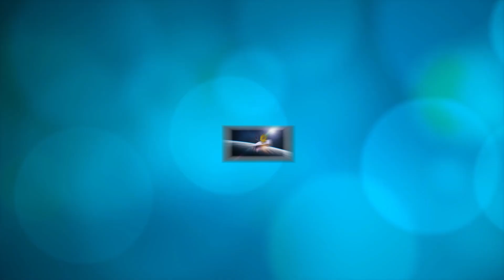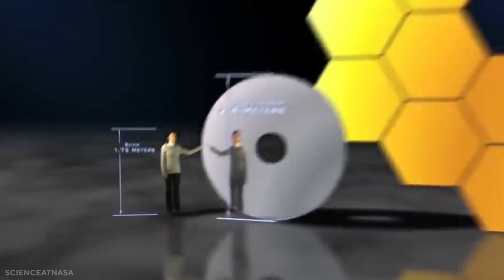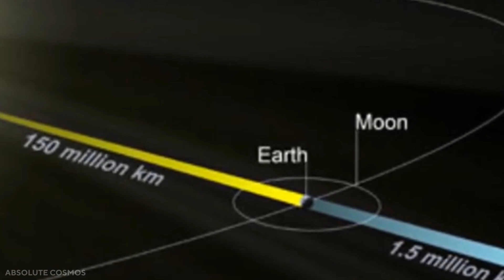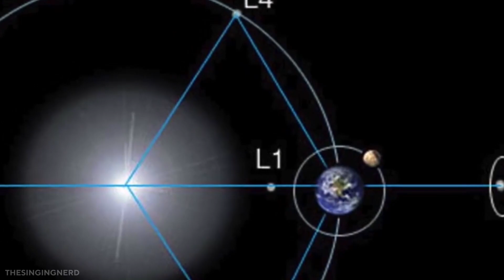Amazing Facts About The James Webb Space Telescope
Things you didn't know about NASA's James Webb Telescope! How it compares to the Hubble Telescope and what's different about it.

Originally named the Next Generation Space Telescope, it was renamed the James Webb Space Telescope, or JWST, after James Webb who was the administrator of NASA, the agency's highest position, in the 1960's.  With superb engineering, and many delays, and cost overruns, the James Webb Space Telescope was built by NASA, the European Space Agency, and the Canadian Space Agency over roughly 20 years.  Its total cost will eventually reach the equivalent of $10.8 billion US dollars